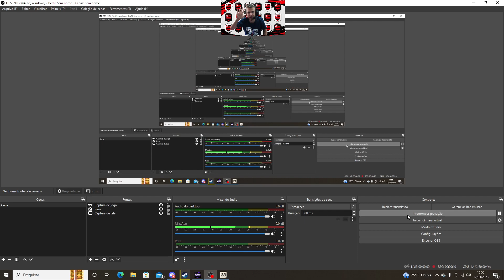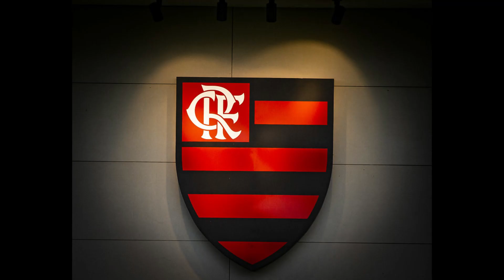Libertadores Rodada 1 Always Ready x Flamengo Fifa 23 PC Modo Carreira #304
Setup Pc
Processador: AMD Ryzen 7 5700X 8-Core Processor 3.40 GH
Placa de Vídeo: NVIDIA RTX 3060 12GB Galax
Memória Ram: 16gb Ddr 4 Kingston Fury Beast RGB 3200mhz